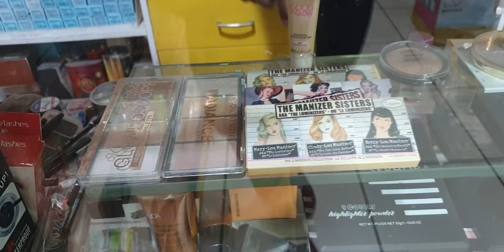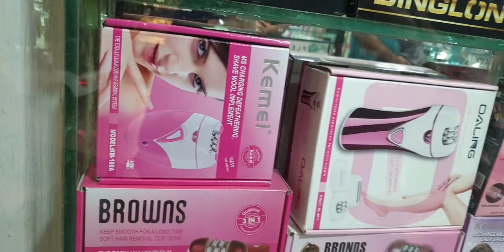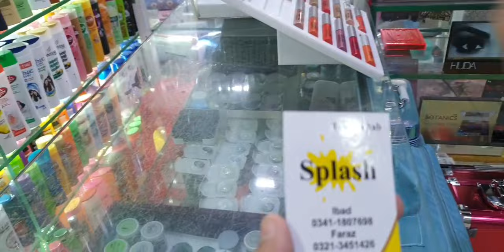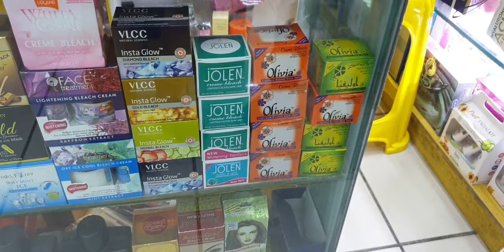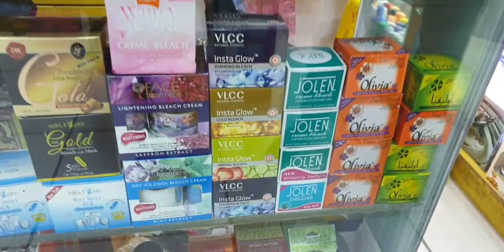Splash Shop Saima Mall Cosmetic Perfume Reasonable price Gulistan e Johar Part 2